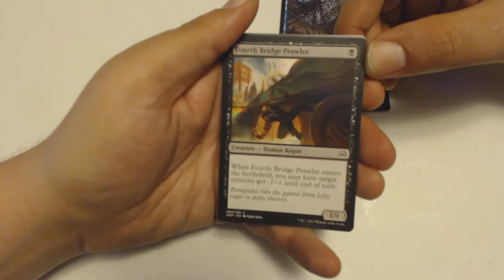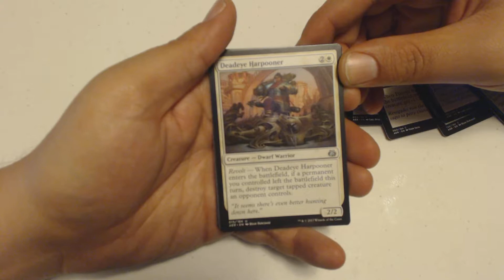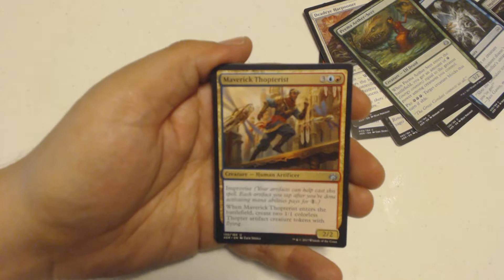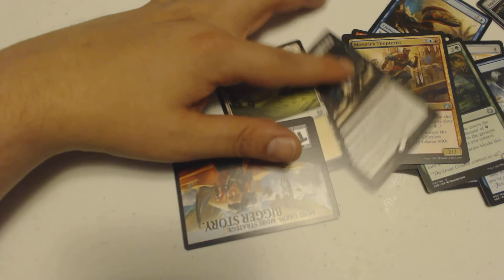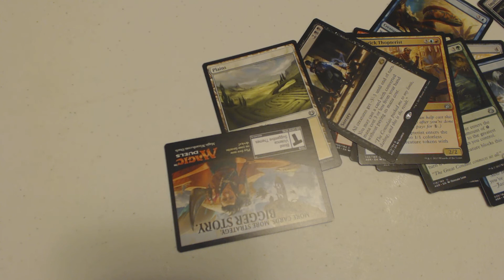Yours for Thursday - Aether Revolt - PackCrackers #484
It's Yours for Thursday time again! You know what that means... If (and its a big if) If I get a mythic in the pack I open I'm going to give it away. That's all. I'll pick the winner (if there is one) next Thursday and send the card out their way. Just so everyone knows how I post these videos, I usually do a bulk recording everytime I get a new set of cards (Example: All the Kaladesh openings are all recorded on the same night) I pick a few packs at random for YFT videos, then every week I pick a random YFT video to post. That's why you sometimes see 2 or 3 weeks of giveaways in a row and why you might see a 10-15 week drought.

Eldrazi Week - February/March
500th Episode - March 9th
Rivals of Ixalan Week (with a Guarenteed YFT) - March 12th-16th